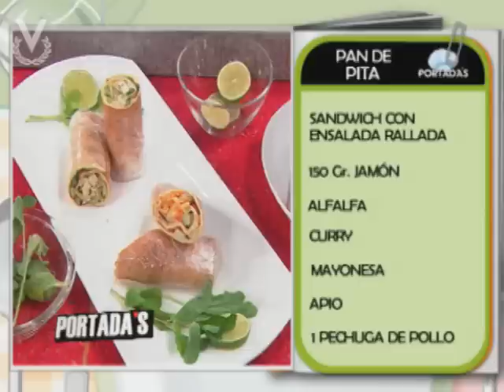Receta del día - Pan de pita